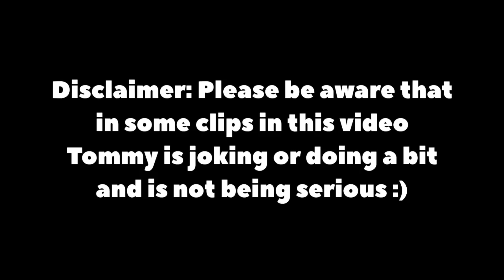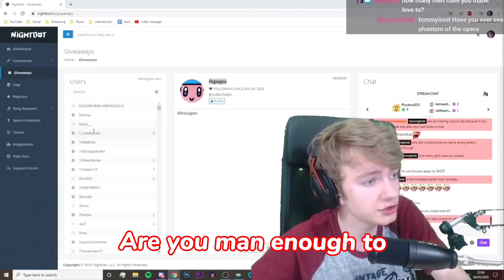Tommyinnit Kind/Wholesome Moments Part 2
Tommyinnit being wholesome (part 2)...this isn't clickbait I promise.